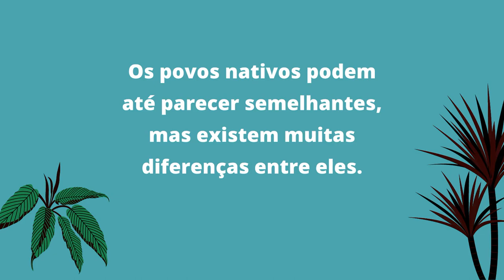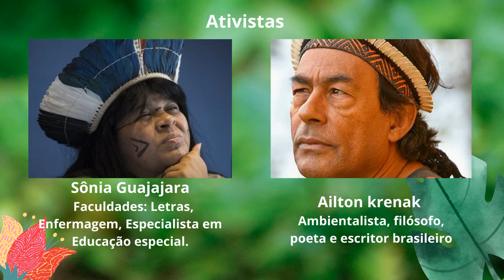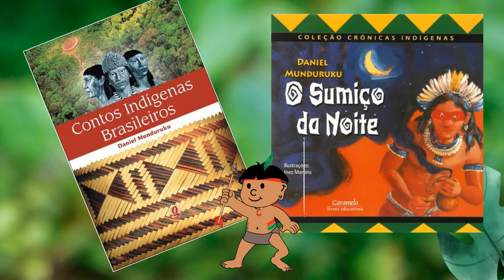Indígenas - Cultura e Personalidades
Vídeo produzido para o 5º ano da Escola Municipal IV Centenário.
Rio de Janeiro,  Abril de 2021.